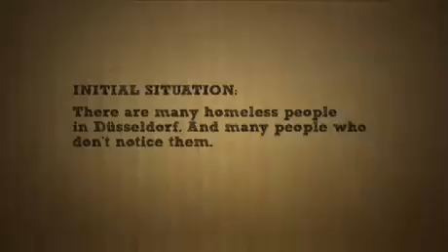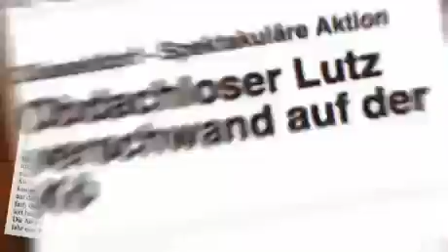FiftyFifty Homeless Magazine: Invisible Ambient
Homeless Charity Magazine FiftyFifty used the a homeless newspaper seller in Dusseldorf to sensitize the viewers about the state of the ignored homeless, and make them buy the homeless charity magazine.